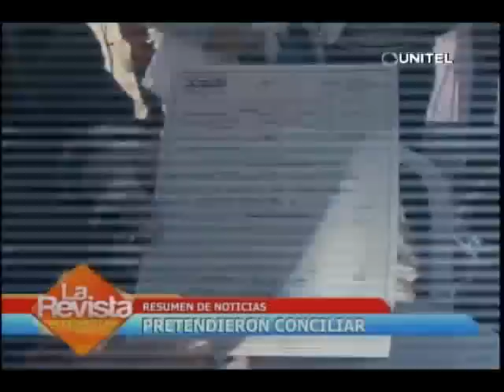Vea el resumen de noticias de Cochabamba